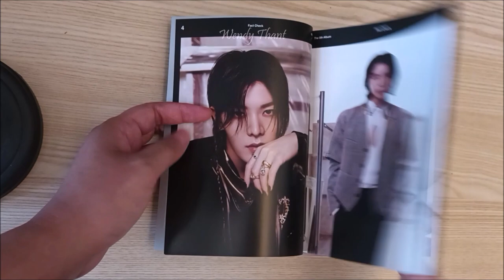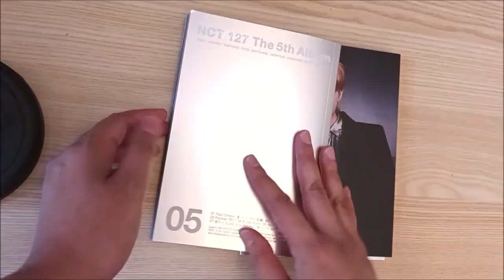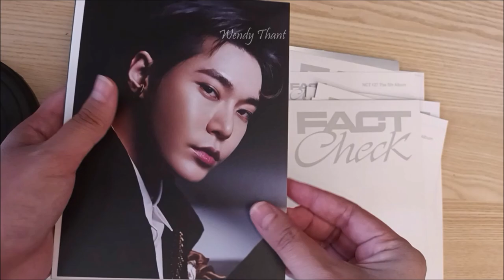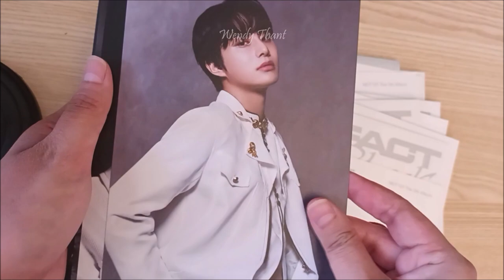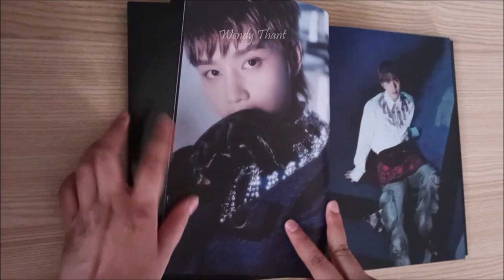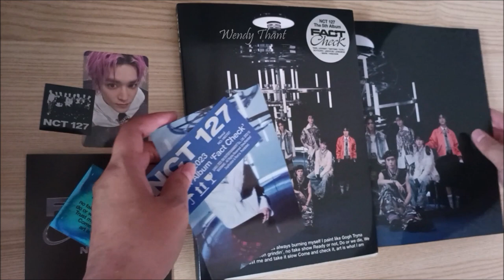🦋 VLOG : Unboxing NCT 127 - FACT CHECK (팩트체크) - 5th Studio Album Chandelier Ver. & Storage Ver. 🦋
🦋 VLOG : Unboxing NCT 127 (엔시티 127) - FACT CHECK (팩트체크) - 5th Studio Album Chandelier Ver. & Storage Ver. 🦋

**PLEASE DON'T REMOVE OR CUT THE CREDITS.**